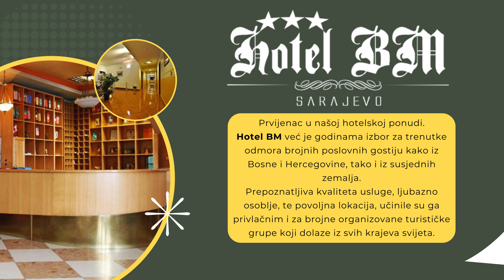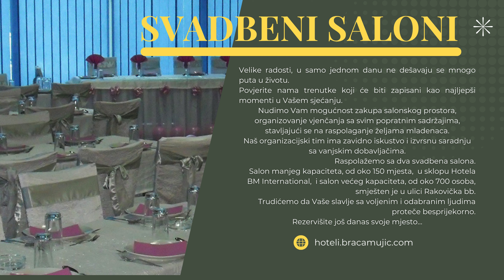Hoteli BM Sarajevo